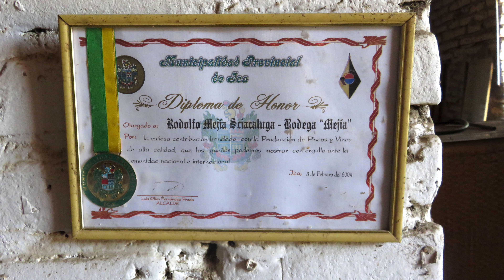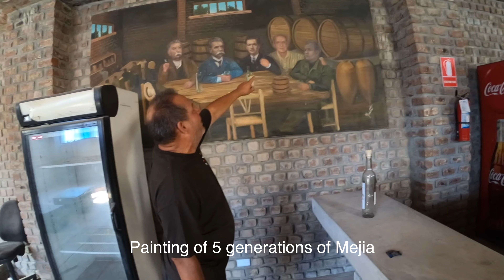2021 1218 First Day in Ica (Part 2 of 2) Huacachina & Dune Buggies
First Day in Ica (Part 2 of 2) Huacachina & Dune Buggies

We continue the tour of Viña Mejia and we go inside the bodega where they store the Pisco. Later we had lunch with my cousins. I get to see the La Bodega - Restobar & Garden, My cousin Manuel Mejia arranged for me to ride in the dune buggies, which is Peruvian’s version of a roller coaster. It was a thrilling 2-hour ride and it was an adrenaline rush.

PS. Bummer, I misspelled Desert on 18:35